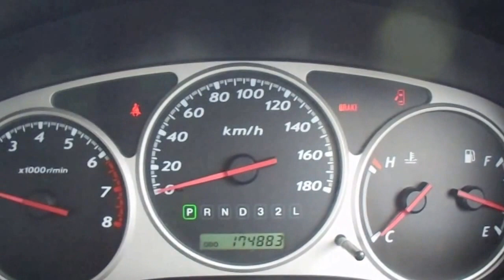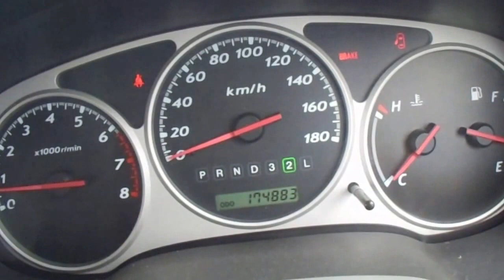WRECKING 2005 HOLDEN RODEO 3.5 AUTOMATIC (C18803)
We are currently wrecking this 2005 HOLDEN RODEO 3.5 AUTOMATIC (C18803).